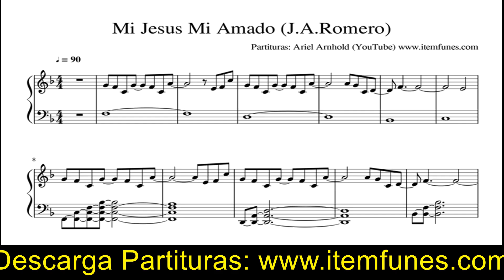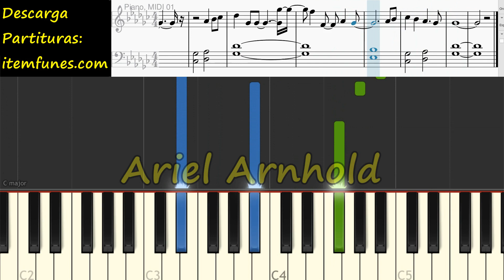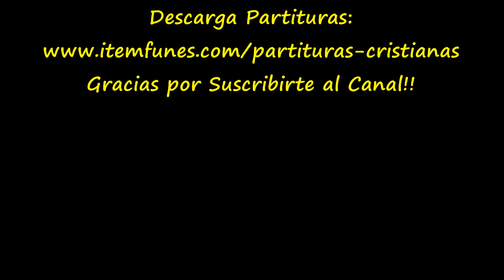MI JESUS MI AMADO Piano Tutorial Cover + Partitura PDF Sheet Music Midi Jesus Adrian Romero